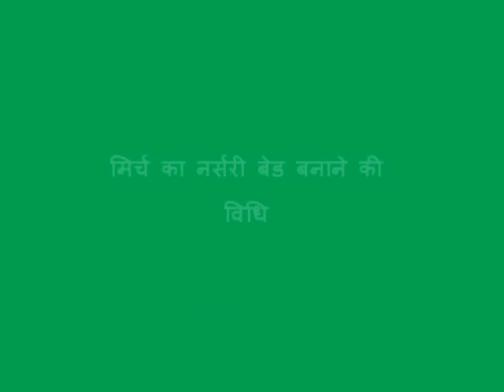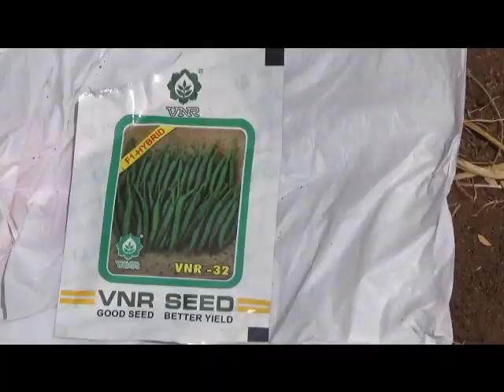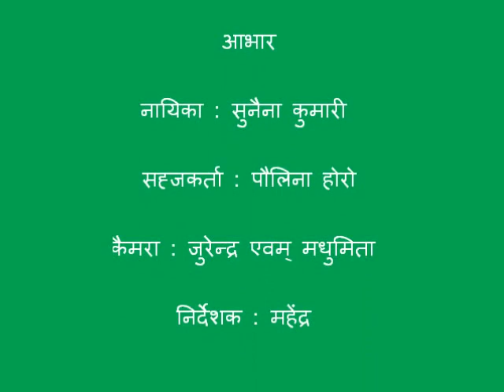Chilly nursery-bed preparation_Hindi_JSLPS_DG